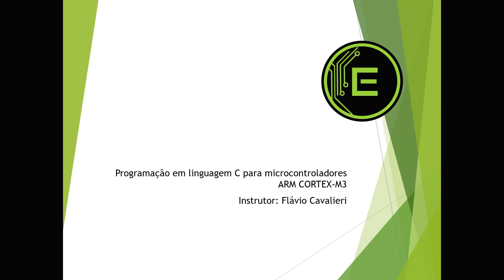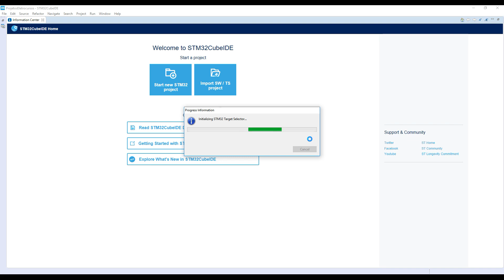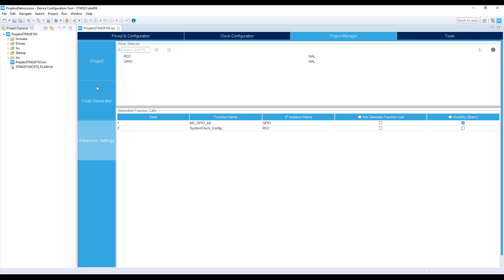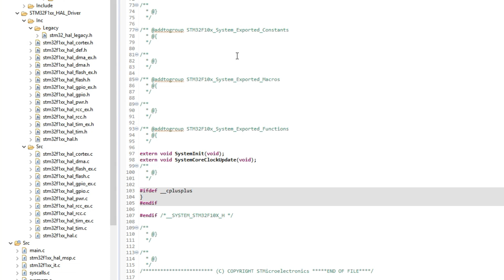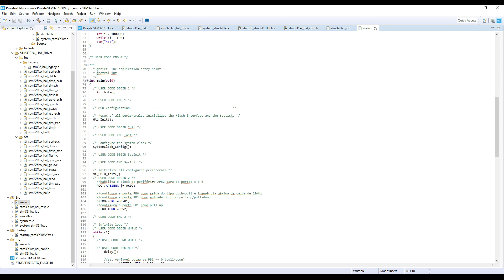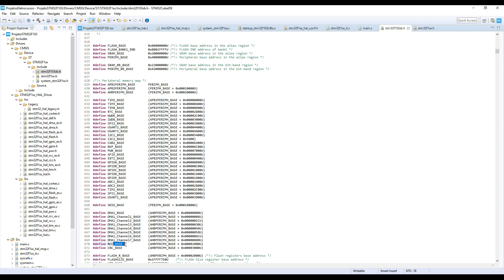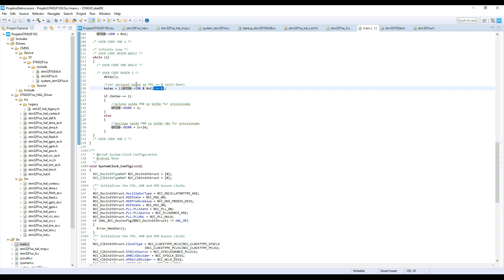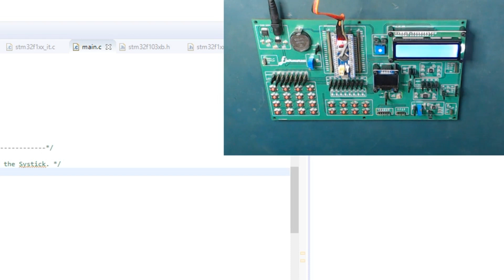Vídeo Aula 04 STM32CubeIDE - EXEMPLO 1: GPIO ATRAVÉS DE REGISTRADORES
Vídeo Aula STM32CubeIDE, CMSIS, HAL, GPIO

Nesta Vídeo Aula apresentamos a estrutura de arquivos gerados dentro da API HAL e as configurações iniciais para se desenvolver utilizando a IDE STM32CubeIDE.
Além disso, "dissecamos" a interface padrão (CMSIS) e o manual de referência (RM0008) para um exemplo de configuração e uso do periférico GPIO.

- Arquivos Fonte: pasta - Exemplo 1;

- Referência impressa: páginas 49 a 57 da apostila;

- Assistir o vídeo tutorial de preparação da ferramenta de depuração e drive do conversor serial;

-IMPORTANTE: AO UTILIZAR O GRAVADOR, NUNCA CONECTAR O PINO 3.3V DO GRAVADOR ST-LINK AO PINO 3.3V DA PLACA DO STM32F103C8T6 (CONECTAR SOMENTE OS PINOS SWCLK, SWDIO, GND)! A PRÓPRIA PLACA BASE DE PERIFÉRICOS ELETROCURSOS FORNECE ALIMENTAÇÃO DE 3.3V E 5V A PLACA DO STM32F103C8T6.

Não perca tempo e adquira já a sua placa ou kit de desenvolvimento através dos links abaixo: